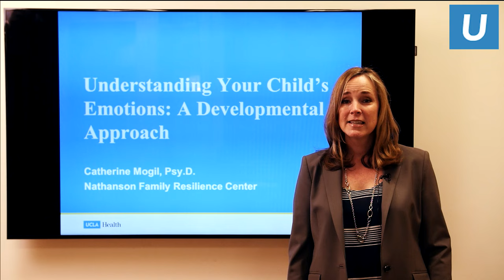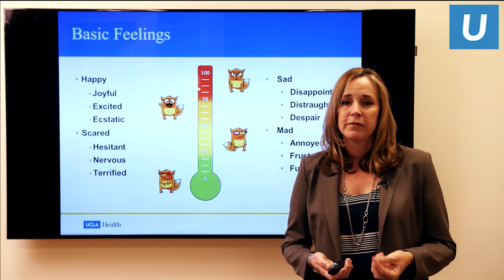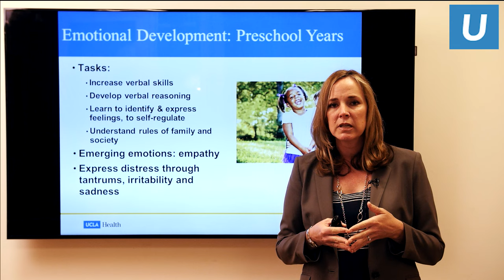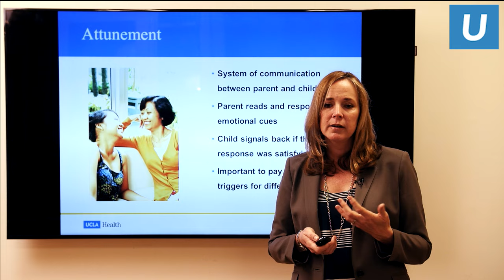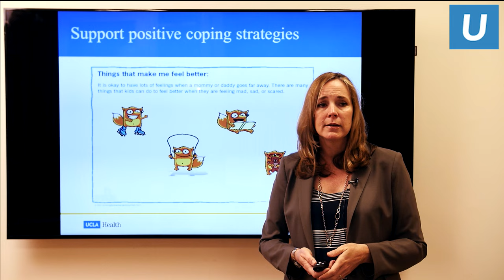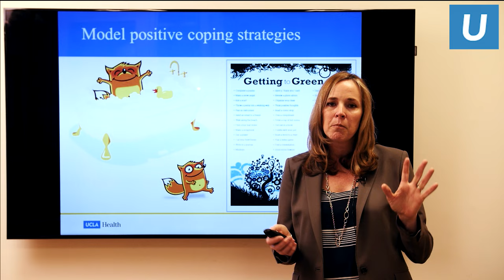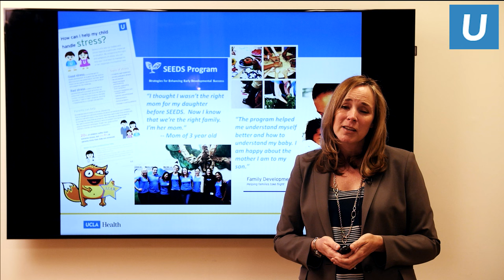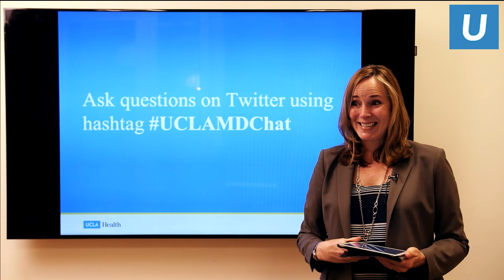Understanding Your Child's Emotions: A Developmental Approach | Catherine Mogil, PsyD | UCLAMDChat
UCLA psychologist Catherine Mogil, PsyD, and learn the best strategies to help your child manage difficult feelings in different developmental stages.